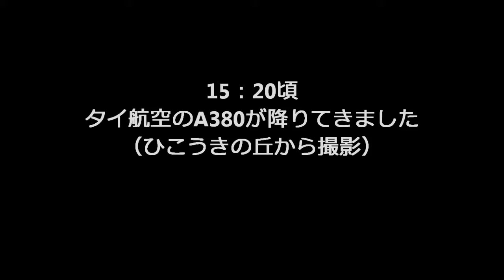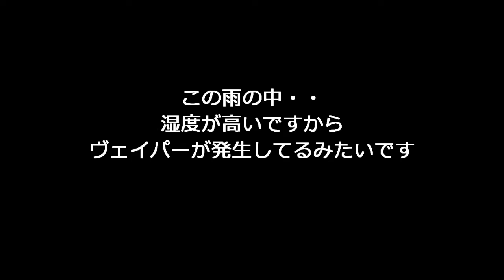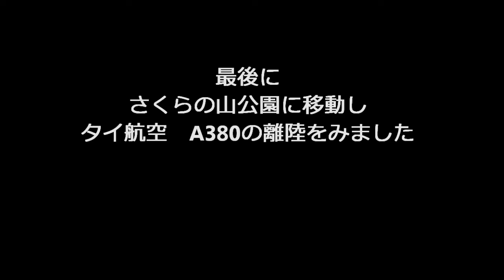成田空港 台風５号通過直後のA380離着陸シーン（2018/6/11）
台風５号通過直後にA380の離着陸を見に行ってみました。
タイ航空、エミレーツ航空のA380だけでなく
他の機材も数機見ましたが、
ヴェイパーが発生している機材もありました。